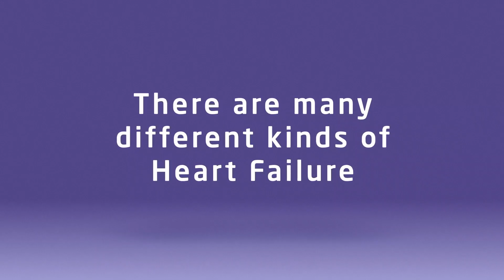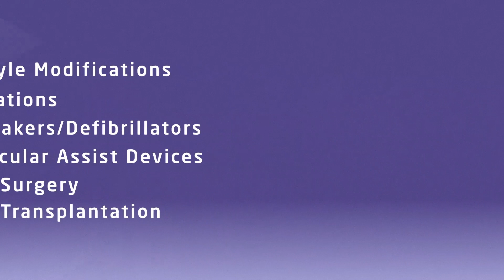What is heart failure and how is it treated?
The heart is a hero. It works relentlessly to deliver oxygen and nutrients to the body. But just like all heroes, sometimes it gets tired and can’t do its job as well. This is called heart failure – the inability for the heart to pump enough blood and oxygen to the lungs and rest of the body. In this video, Northwestern Medicine cardiologists Clyde W. Yancy, MD, MSc, and Jane E. Wilcox, MD, MSc, explain what heart failure is and the integrated and collaborative approach used to diagnose, stage and treat heart failure at Northwestern Medicine. or call 312.NM.HEART.